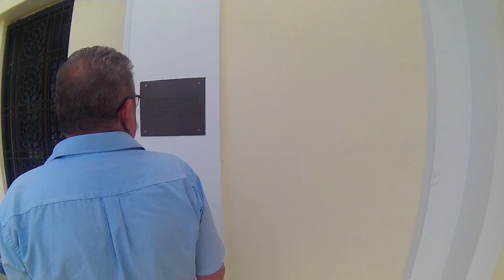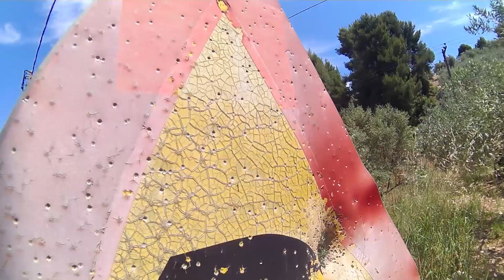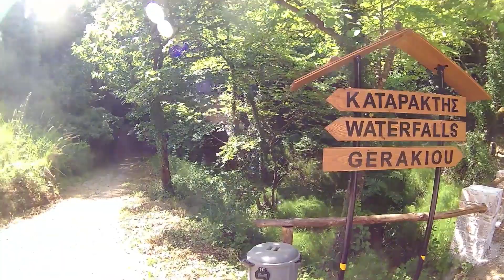Евија јуна 2019. (Εύβοια)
Летовање на највећем грчком острву Евија у месту Пефки.
Обилазак Едипсос бање и најближег водопада.